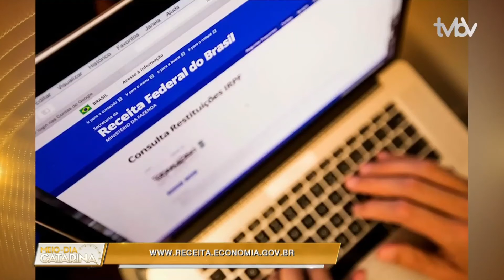Meio Dia Catarina (16/12/2019) - Bloco 1